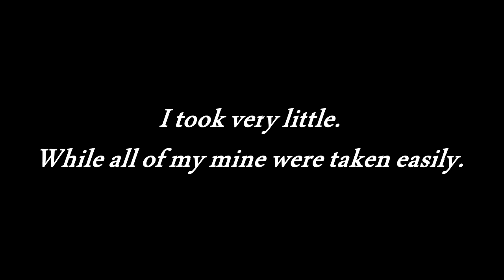Yo, We Playin: Samurai Gunn 2. (Episode 5)